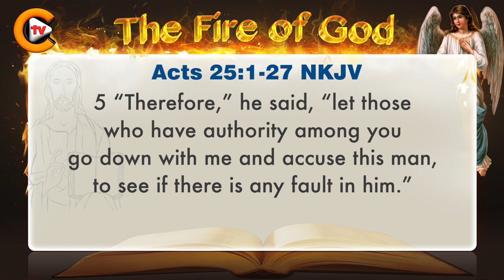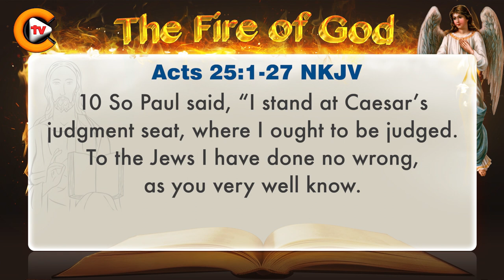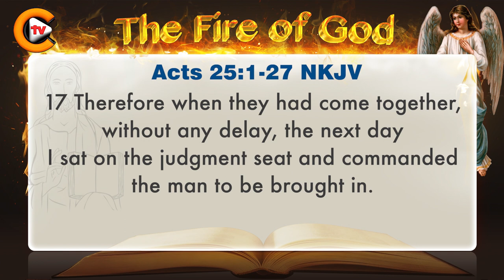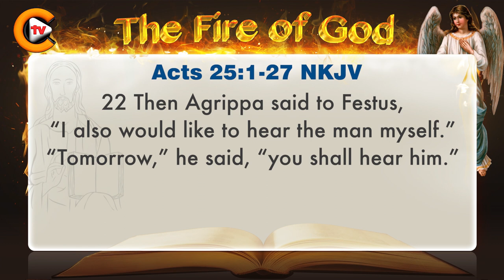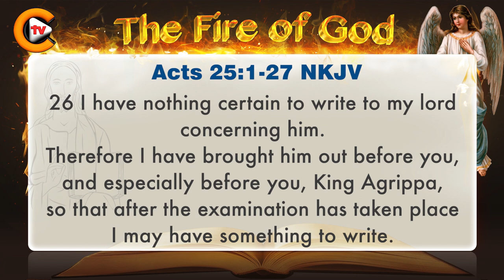♥️Gospel of Acts Chapter 25 ♥️biblestudy ♥️nkjv 🎚️bible